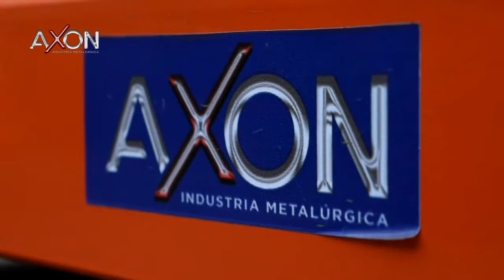Trailer plegable!!!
Video de Nacho!!